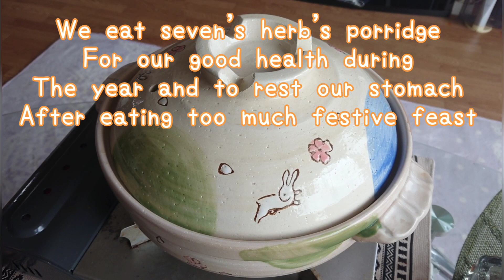【Japanese food】Let's make seven herbs and eat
今回は七草粥でございます！
外国の方には馴染みがないかもしれないので、簡単に、間違ってるかもしれませんが英語字幕でご紹介させてもらってます♪

音声は普段通りの日本語なので、もちろん日本の方もご覧下さいませ☆

七草粥の風習は、あまり馴染みが無いかもしれませんが…スーパーなどで七草セットが売ってますので、自宅でも簡単に作れますよ(●´ω`●)

Welcome to Yukinoko's Relaxing Channel!

This channel introduces the pets at home and the four seasons events in Japan

・What is herb porridge?
On the morning of the 7 the of January, Japanese people traditionally eat ‘ Nanakusa-gayu’, which is rice porridge with seven herbs. This custom started sometime in Heian period and became popular in Edo period.

・ Seven herb
① Water dropwort
② shpherd’s purse
③ cudweed
④ chickweed
⑤ henbit
⑥ turnip
⑦ daikon radish

♪♪There are seven herbs set at supermarkets, so you can easily make it at home!

We will keep uploading videos so please watch it!!

Click here for other videos of Yukineko
★★ Yukineko Travel Channel

ゆきねこ旦那のFacebookはコチラ!!（Yukineko's husband's Facebook here)